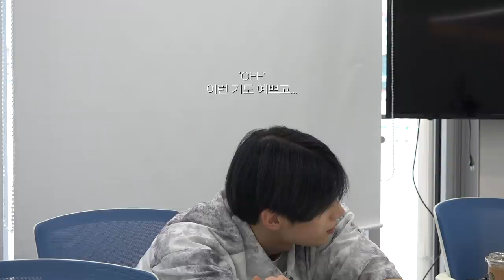(SUB) 평범:한 Normal:HAN EP.00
평범:한 Normal:HAN EP.00

한승우의 첫번째 솔로앨범 작업기를 담은 평범:한
그가 들려주는 솔로앨범은 어떤 앨범일까?